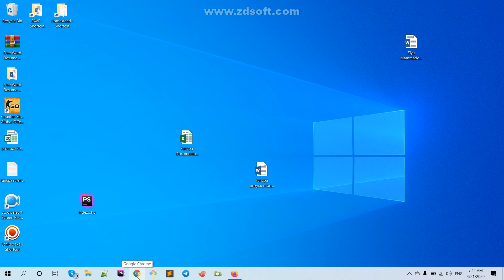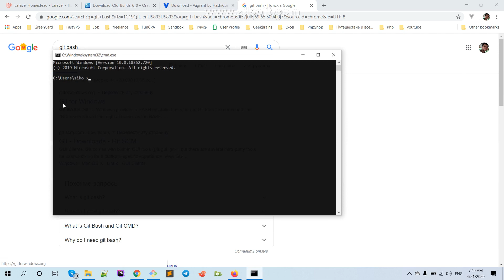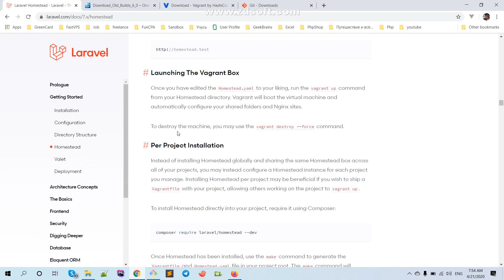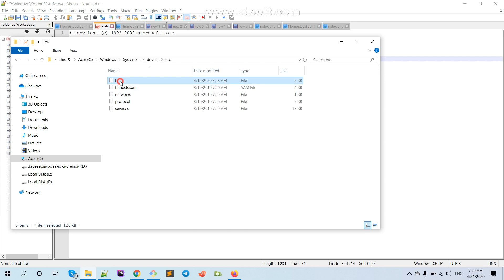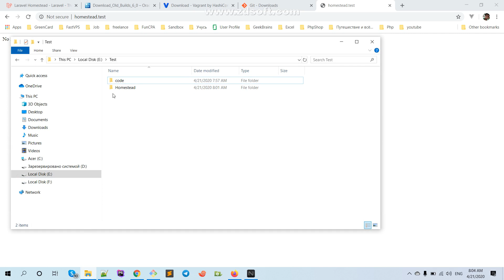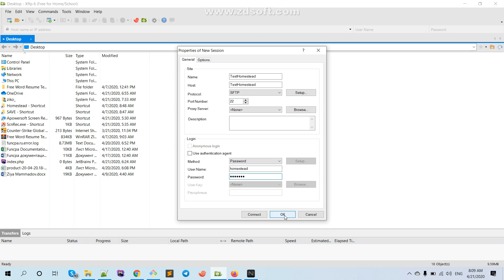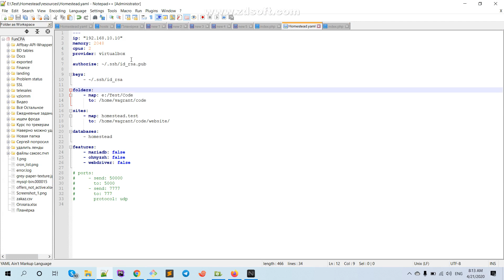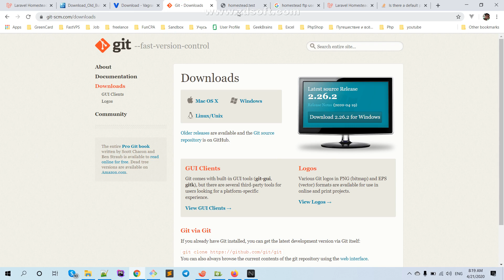Laravel Homestead Windows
Bu videoda sizinlə birlikdə laravel homestead-i oz noutbukuma qurashdırıram.

Ardıcıllıq:
1. Folder yaradın adını necə istəsəniz yazın
2. Həmin folderdə unix cmd line-da(git bush -da) run edin vagrant box add laravel/homestead
3. Bunuda git clone Homestead
4. Kecin Homestead folderinde init.sh iki defe clickleyin
5. orada resources folderi var, daxil olun
6. Homestead.yaml var edit eliyib oz ayarlariniz daxil edin
7. qayidin homestead folderine, init.bat iki defe clickleyin
8. Boshluqda git bash here edin, comanda penceresi acilacaq
9. vagrant up comandasini run edin.
10. C:\Windows\System32\drivers\ets\hosts faylinda 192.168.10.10 ip adresine uyghun oz domeninizi  yazin
11. Tamam.